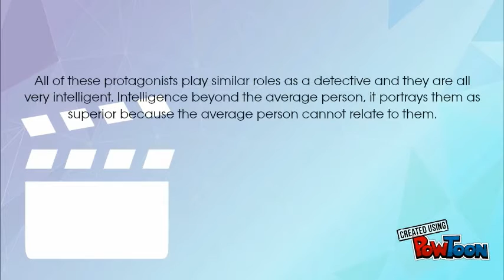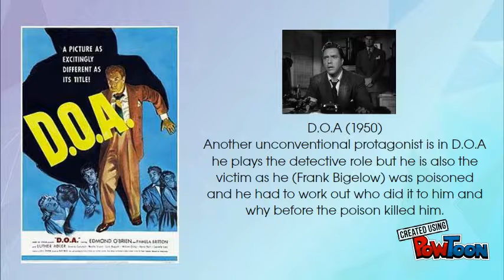Protagonists in the Murder Mystery Genre 1